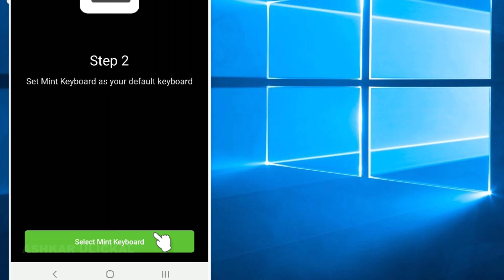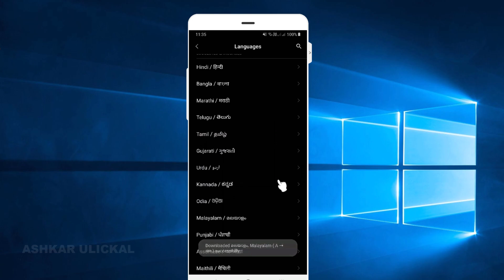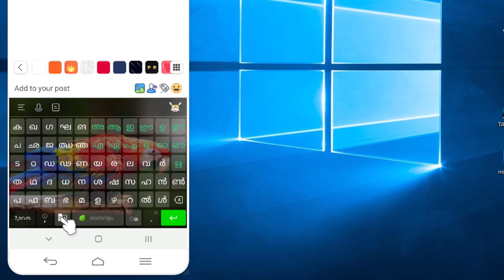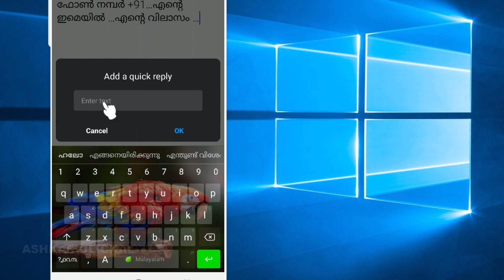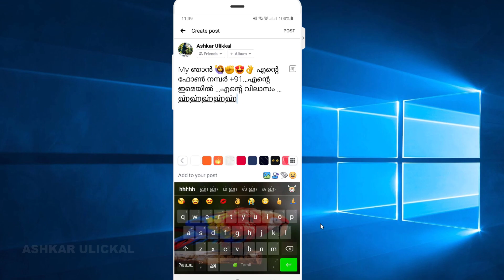BEST MULTI LANGUAGE KEYBAORD/HOW TO TYPE MALAYALAM EASILY WITH MOBILE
മലയാളം ഏറ്റവും എളുപ്പത്തിലും വേഗതയിലും എഴുതാൻ കിടിലൻ അപ്പ്.